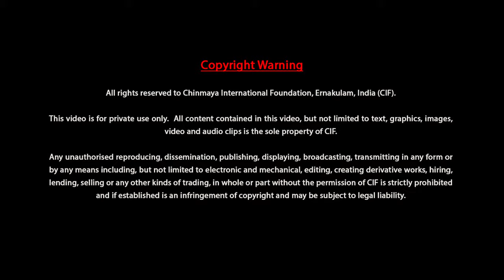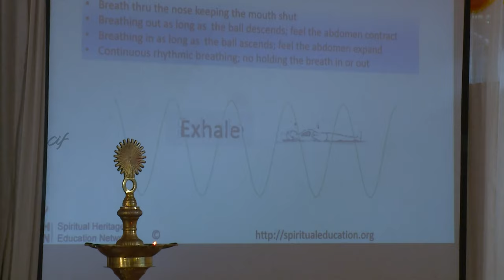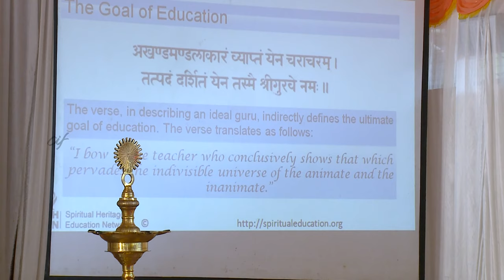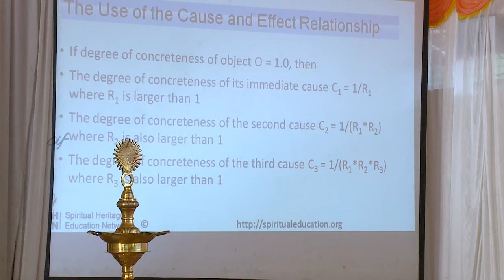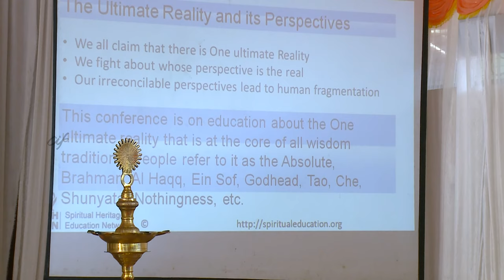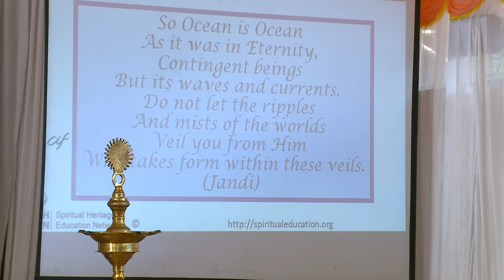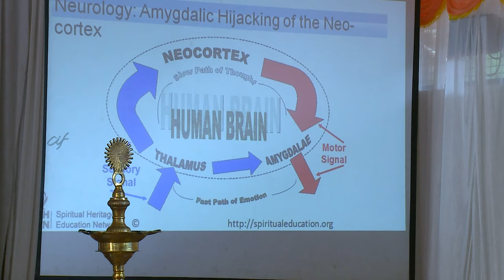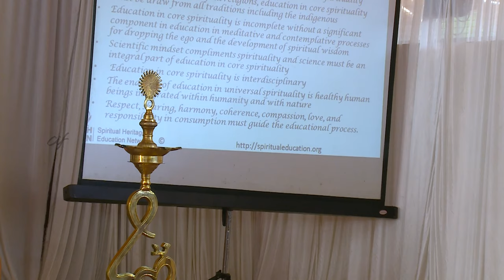Conference on Education in All Inclusive Universal Spirituality-Lecture 01 of 26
The Conference Proceedings on Education in All-Inclusive Universal Spirituality aimed at identifying, recording and promoting universal thoughts in each religion, faith and philosophy for integrating humanity through education. The paper presentations and discussions focussed on the reality of all that exists without any exception whatsoever.

The  conference, co-organised by Chinmaya International Foundation Shodha Sansthan and Spiritual Heritage Education Network Inc., Canada, was held at Adi Sankara Nilayam from 14th to 19th November, 2013.This has been made possible by the generous support of interested seekers. If you would also like to assist this cause,